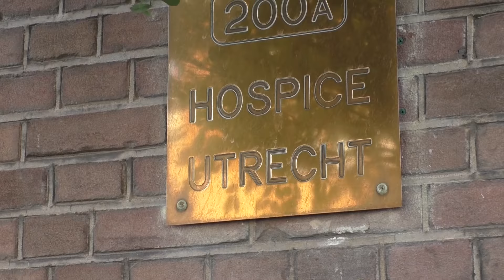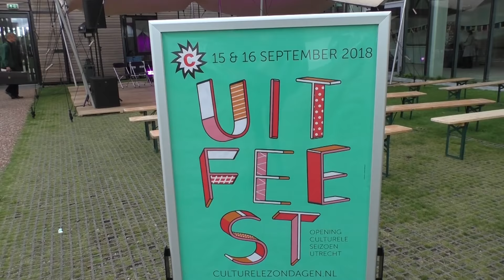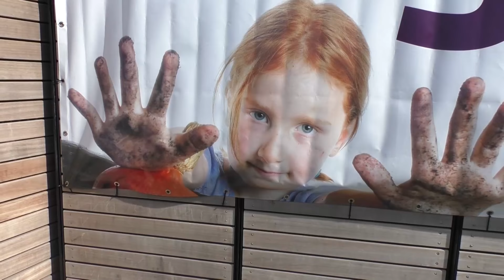U in de wijk Leidsche Rijn Za 29 sept 2018 ep5s6